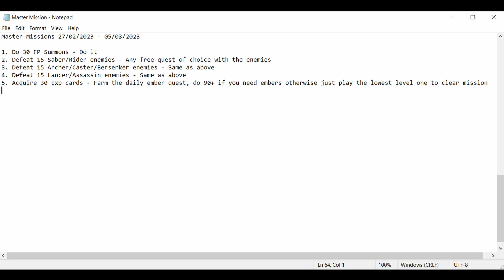[FGO NA] Master Missions 27/02/2023 - 05/03/2023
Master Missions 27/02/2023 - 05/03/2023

1. Do 30 FP Summons - Do it
2. Defeat 15 Saber/Rider enemies - Any free quest of choice with the enemies
3. Defeat 15 Archer/Caster/Berserker enemies - Same as above
4. Defeat 15 Lancer/Assassin enemies - Same as above
5. Acquire 30 Exp cards - Farm the daily ember quest, do 90+ if you need embers otherwise just play the lowest level one to clear mission.

Meme Panel Source : 2.5 Dimensional Seduction